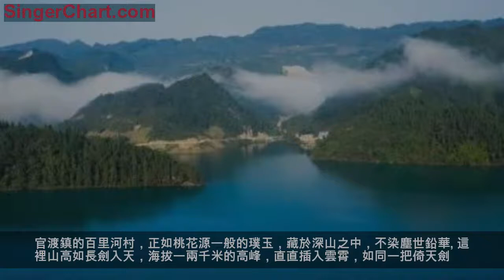武漢周邊文化：黃陂清涼寨，黃龍山，竹山百里河村，竹溪龍王埡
黃陂清涼寨
劉家山村位於武漢市黃陂區，是武漢市海拔最高的自然村，最高點800餘米，常年氣溫比市城區低6——8度。流水潺潺，小橋彎彎，依山而建的房屋白牆灰瓦，如同一幅水墨山水畫。山上是清涼寨，山下是錦里溝，中間還連著天寨溝漂流。在錦里溝，可一邊欣賞苗寨風情街與鏡泉茶樓的獨特建築風格，一邊品嘗地道的農家菜餚及山寨青茶。
咸寧黃龍山

不同於九宮山的大氣修繕，通城的黃龍山完全顯示了不與他人爭寵的霸氣，正因為如此，所以才能成為驢友天堂。夏天的黃龍山是真正意義上的避暑山，晚上睡覺時還要蓋上棉被哦。在黃龍山清清爽爽的住上幾天，再吃吃山里純正的野味，想來也是太自在！這裡峰巒疊障、林木蔥鬱、溪澗密布……活脫脫一個江南水鄉的世外桃源。一不小心被世人譽為鄂南香格里拉。登臨黃龍山，流泉飛瀑宛如白練，雲海瑤池恍若仙境，雄關聳峙，梵音裊裊。春可賞杜鵑、夏可漂流、秋賞葉、東看雪，是一處不可多得的度假勝地。
竹山百里河村

官渡鎮的百里河村，正如桃花源一般的璞玉，藏於深山之中，不染塵世鉛華。這裡山高如長劍入天，海拔一兩千米的高峰，直直插入雲霄，如同一把倚天劍。它稜角分明，生命頑強的灌木從石縫裡鑽出來，樹木是綠油油的，天空是藍湛湛的。這裡水靈如珍珠墜盤，步入百里河，隨處可聞從岩石上、草叢中、腐葉間的潺潺流水聲。春季還有油菜花海~這裡洞險如神鬼斧鑿，如神鬼斧鑿般形態各異的鐘乳石撲面而來。石針、石矛、石筍、石柱、石塔、石瀑等如玉似翠，色彩絢麗。晚飯在農家吃，一粥一飯都從山間來，一湯一水都從澗中來，格外香甜。
竹溪龍王埡

龍王埡，其最高海拔約1100米，山勢呈青龍遊走之狀，早晚雲蒸霞蔚，遠眺之神龍不見首尾。四周的丘山、森林、茶壟，從迷霧中醒來，綠得越來越清晰、越來越濃郁。在這裡不僅可以避暑，還可以參觀茶園、體驗茶文化。過山埡半山腰處，有一洞稱龍洞，洞涌一眼龍泉，汩汩滔滔，冬夏不息，大旱不竭，滋養埡之上下的一壟壟綠色茶園。龍王埡的仿古建築群，就藏在茶山深處，于山水佳處錯落布局，坐擁漫山白雲綠樹，真乃仙居之所啊。